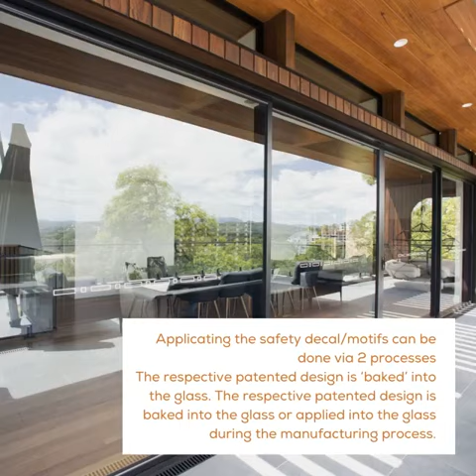Why are Decals or Motifs Required on Windows & Doors?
In this video, we'll answer the question, "Why are decals or motifs required on Windows & Doors?" Many people are under the impression that these embellishments are just for looks, but this is not true. Motifs or decals on windows & doors play an important role.

Have you ever wondered why some glass has a decal or motif displayed?
Safety Decals/Motifs are used to create a visual barrier for all doors with full height glass and windows that can be mistaken for doorways.

Why are they used?
The sole purpose is to assist in identifying the existence of glass, avoiding potential collisions or injury.

Can I remove them?
Unfortunately, no, Australian Standards Glass in building require that any glazing that is capable of being mistaken for a doorway or opening must have a safety decal/motif displayed on the glass.
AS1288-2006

Who designs the pattern of the Safety Decal/Motif?
Each different design that is used as a Safety Decal/Motif is trademarked to respective window and door companies.

How are they applied?
Applicating the safety decal/motifs can be done via 2 processes
• The respective patented design is ‘baked’ into the glass
• For retro applications, an adhesive version can be purchased directly from window and door suppliers.

ABOUT US
From humble beginnings in a backyard in Hervey Bay, Queensland in 1977, our founders – Bill and Jan Bradnam – had a vision of a window and door business underpinned by excellence in product innovation, quality and customer service.

More than four decades later, Bradnam’s Windows & Doors is recognised as a leading supplier of windows, doors, shower screens, security screens and sliding wardrobe doors for the Australian construction industry.

Today, we have 18 modern showrooms across Australia, a passionate team of over 1,000 people, and hundreds of valued clients each year (and growing) including some of Australia’s largest builders.

While much has changed, some things will always stay the same.

We are still a wholly Australian-owned family business, and we continue to have an unwavering commitment to Bill and Jan’s original vision of excellence.